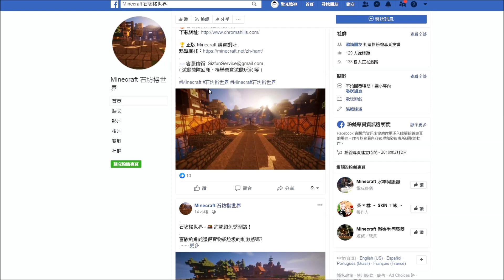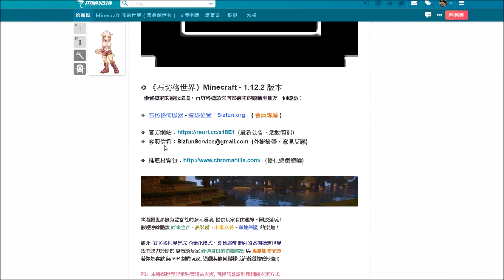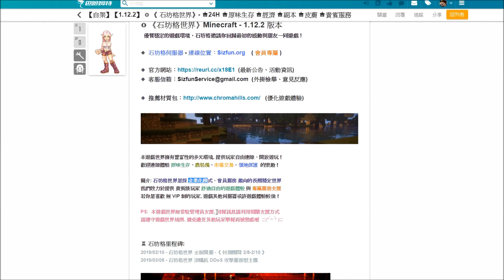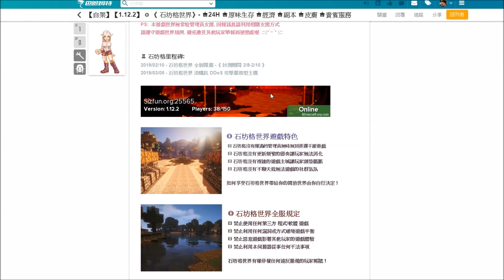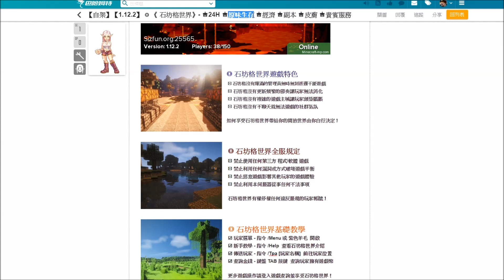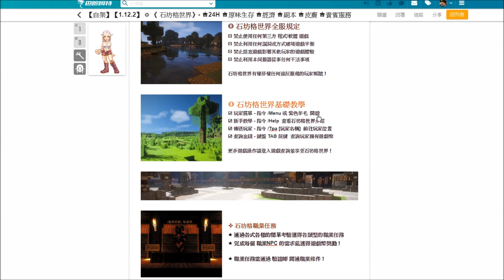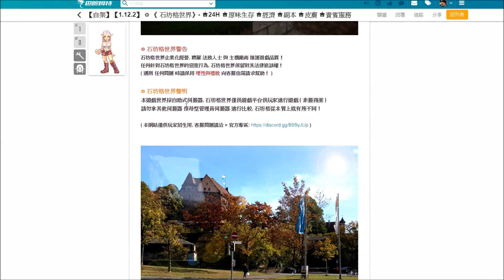Minecraft伺服器評論-石坊格世界(正版驗證伺服器)